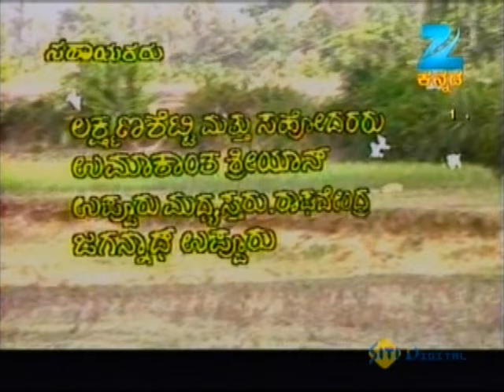Guddada Bhoota - Full Episode - Prakash Raj, Ramdas, Kanaka, Balakrishna Bhat - Zee Kannada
Kannada Serial Guddada Bootha Description:
Guddada Bootha has been a part of everyone’s childhood. The classic starting theme that excited and scared equally. This time in the History of television is very fondly referred to as the golden era of television and Guddada Bootha is a very important part of that golden era.It is very unusual for Zee Kannada to telecast horror shows, as they mostly cater to the Family genre of serials. But, Guddada Bootha is one such exception.